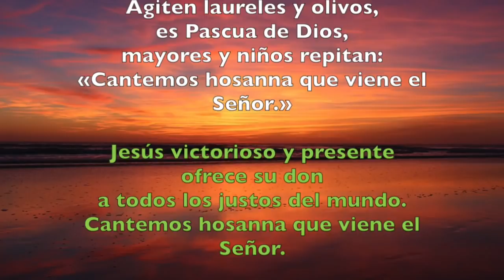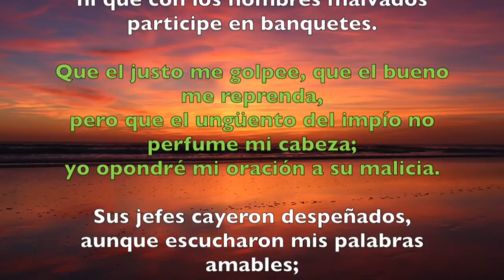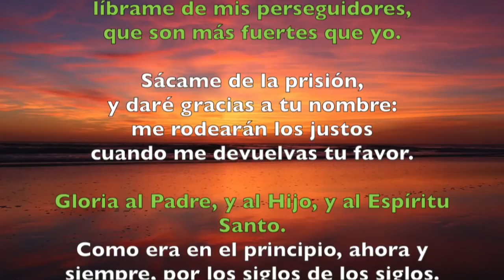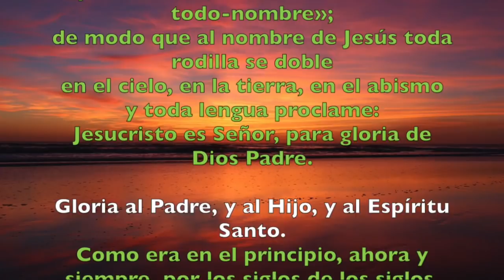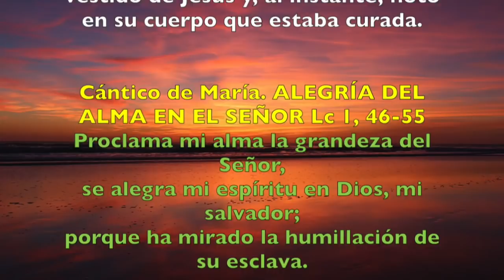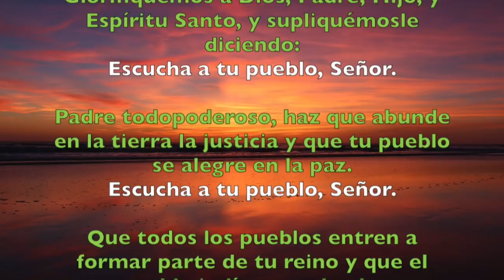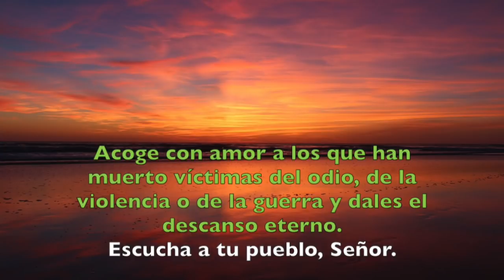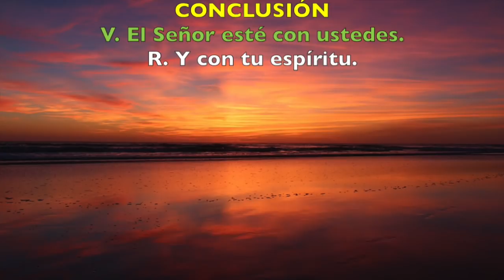Oración de la tarde (Vísperas), SABADO 30 DE JUNIO | Padre Sam